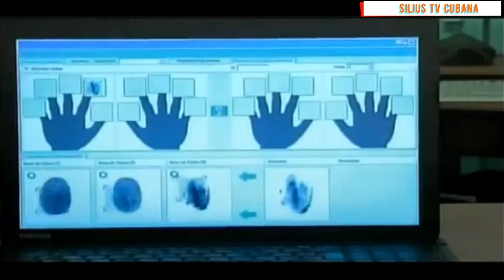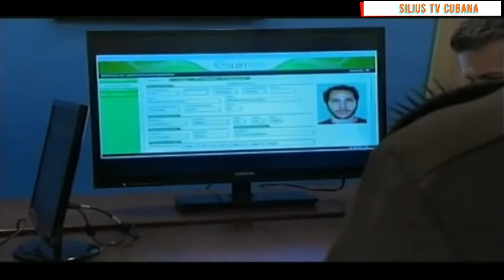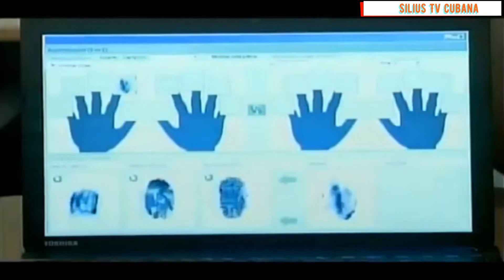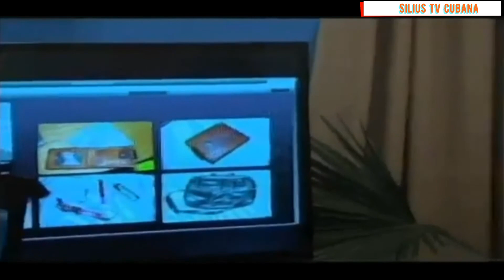(Policiaco) Tras La Huella Cap#014 Caso Acoralado